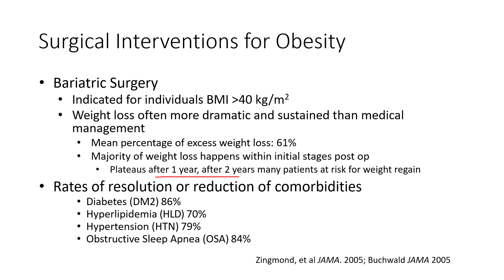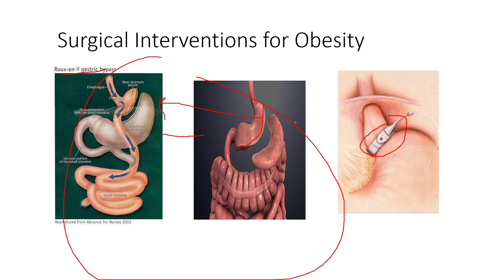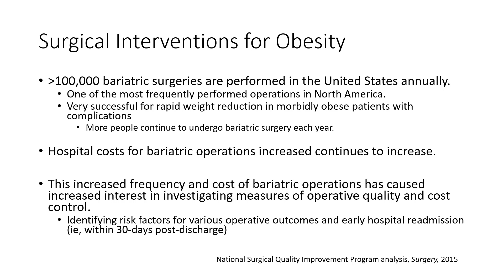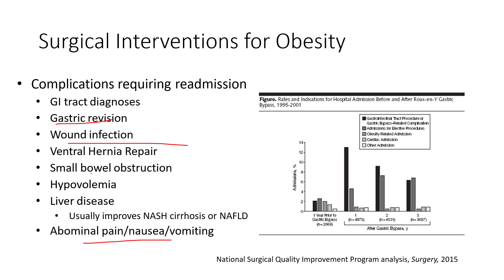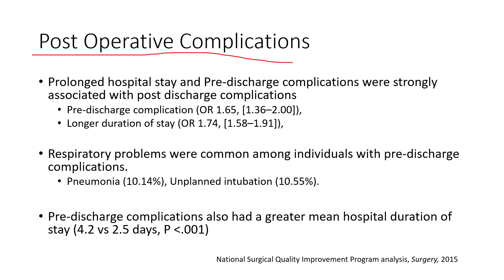Obesity 4: Bariatric Surgery